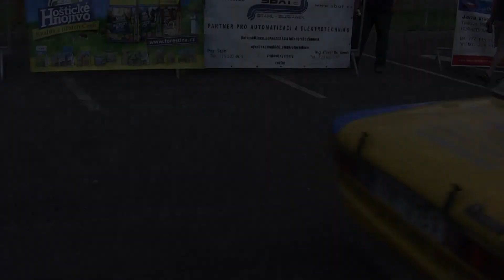EPLcond Rally Agropa Pačejov 2016 | 151 | Radek Touš - Lukáš Hronek